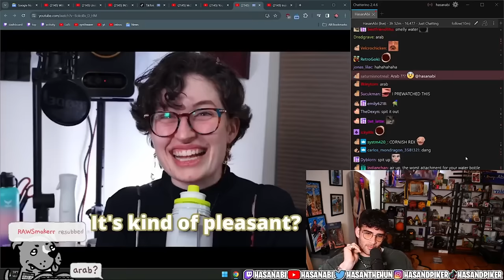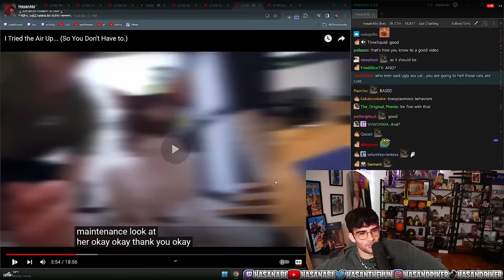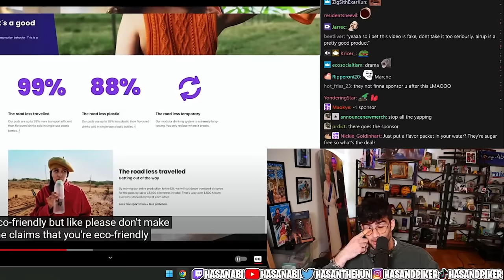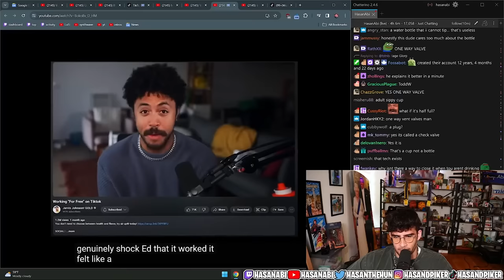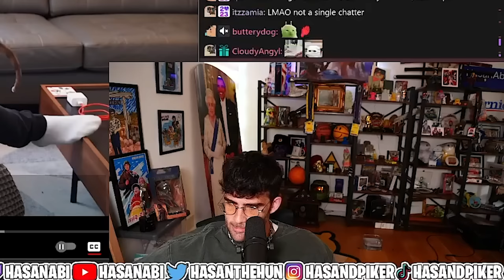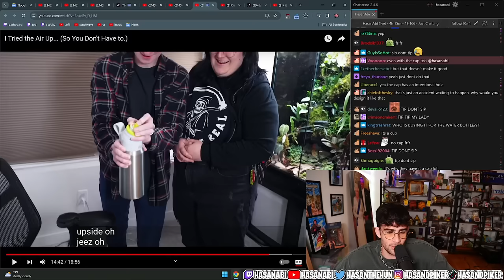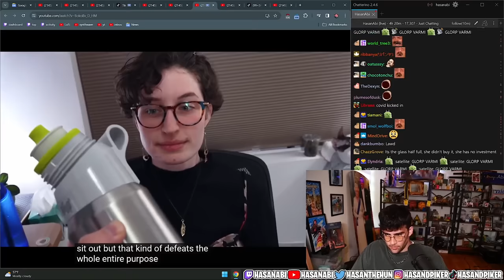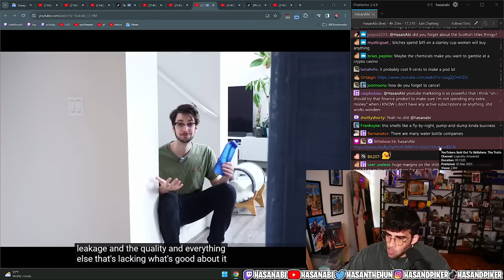Tried the Air Up... (So You Don't Have to.) | HasanAbi reacts to Hipyo Tech